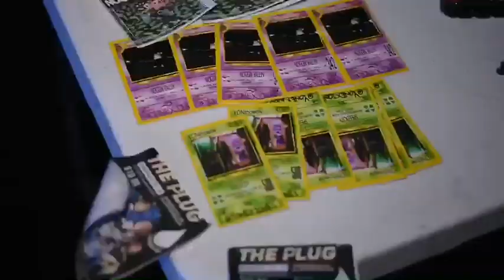YONEX JONES - FUNKY LITTLE BEAT REMIX (Official Video)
Yonex Jones live at Liquid Lounge SJ, Hosted by @LostInTheDub PLUG5